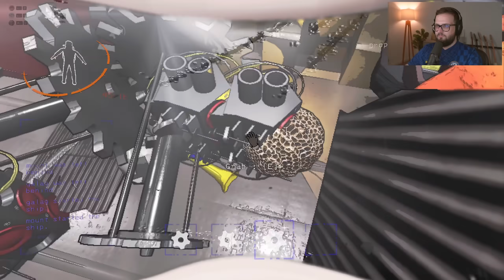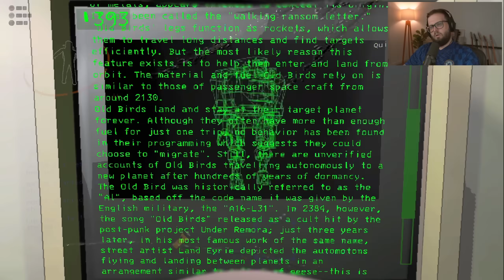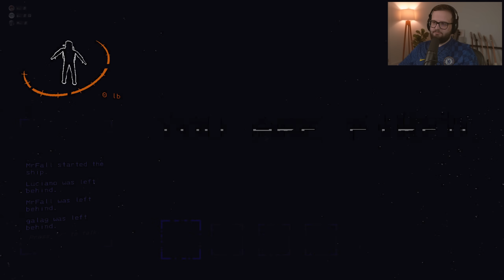A Fuga do Planeta dos ROBÔS - Lethal Company com amigos Parte 2